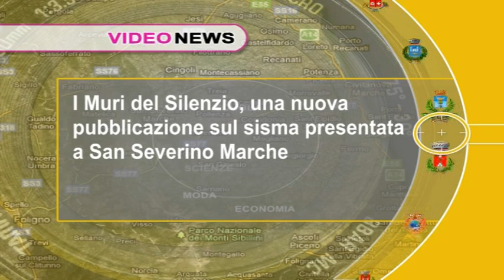Video News 13 marzo 2023